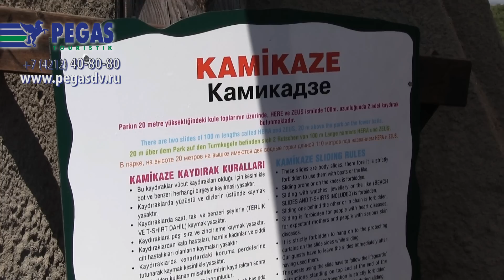Отдых в Турции с детьми: Аквапарк "Троя"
Как здорово было нырять с мостков, поднимая фонтан брызг! Плавать наперегонки, затевать шумные игры. Вспомнили? Не грустите, у вас есть шанс испытать это вновь! Аквапарки Турции  - вот что нужно вам и вашим детям  для отдыха!